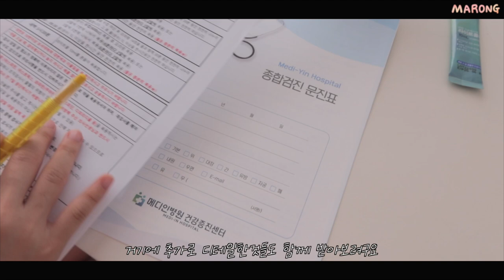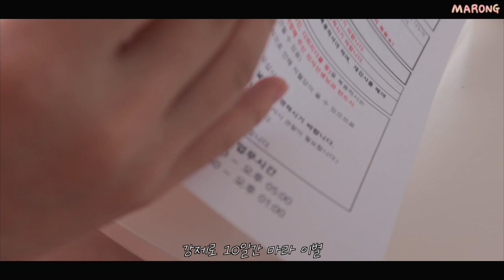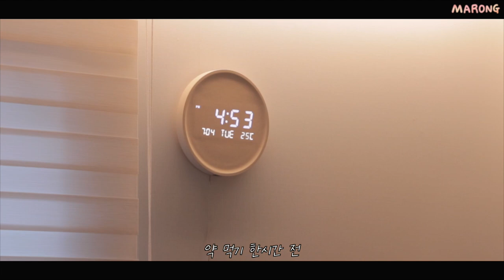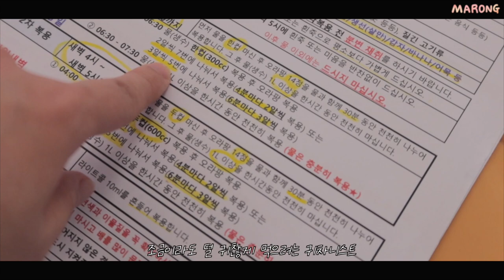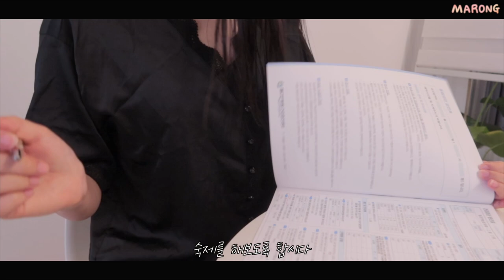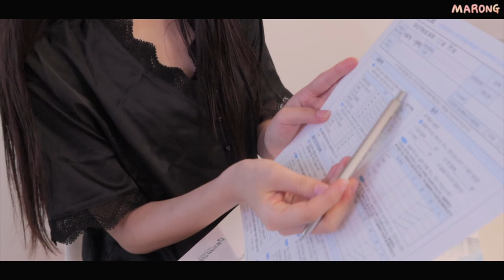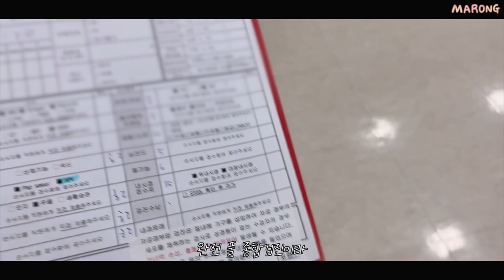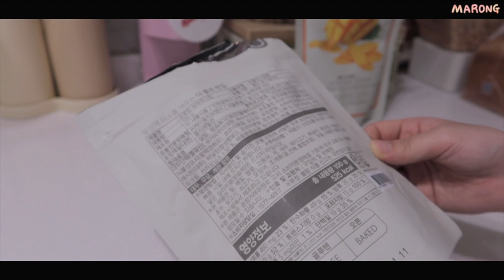[자취일기] 20대 직장인의 첫 종합 건강검진🥹 마켓컬리 하울/냉장고 털이 집밥 | 두달 묵힌 일상브이로그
안녕하세오 이제 첫 시험이 40일 남은 말옹쌤입니다🥹
두달전에 찍어놓은 영상 야곰야곰 편집한다했더니 이렇게 질질 끌게 되었네요..?
너무 묵혀둬서 그냥 엎어버릴까..했다가 그래도 종합 건강검진은 큰 이슈이기도 하니까 기록해두고 싶어서 편집 마무리 해서 왔어요!
빠릿빠릿하게 생존신고 하고 있지는 못하지만 저렇게 비스무리하게 살아가고 있답니닷,,
두달 정도만 기다리면 시험도 끝나니까 그때까지 좀만 더 그리워하고 계셔주셔요 카롱씨들🫶
다들 건강하게 다시 만나자구😘